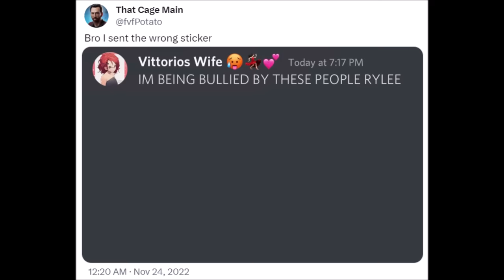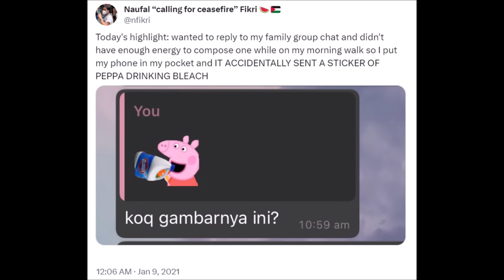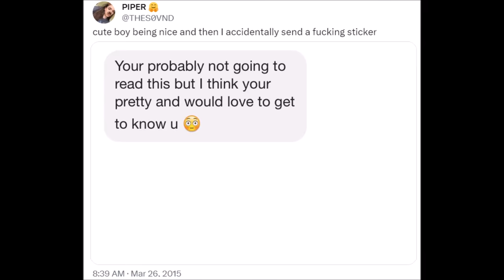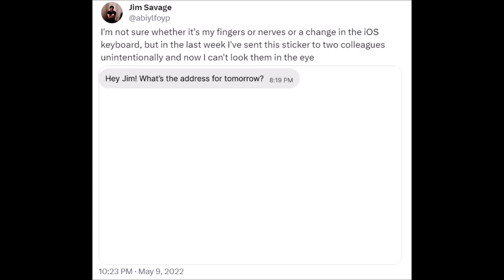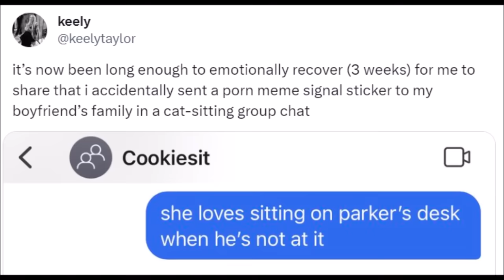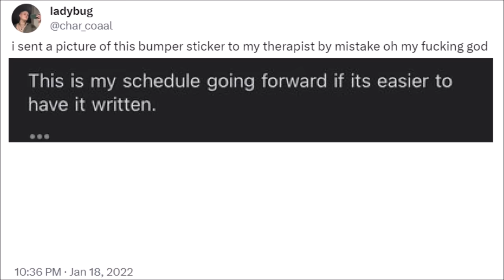Sending the wrong Sticker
Get your own catchphrase, Summer.